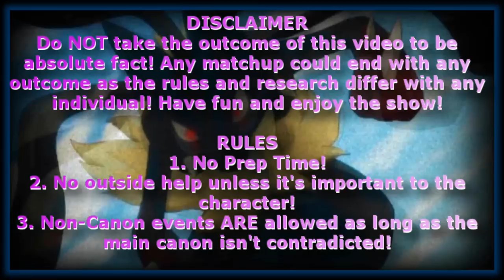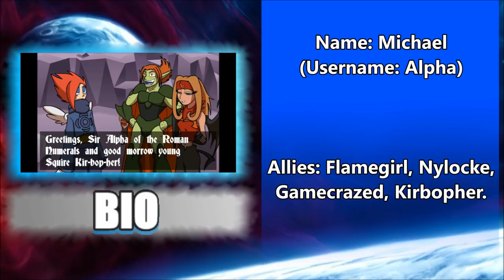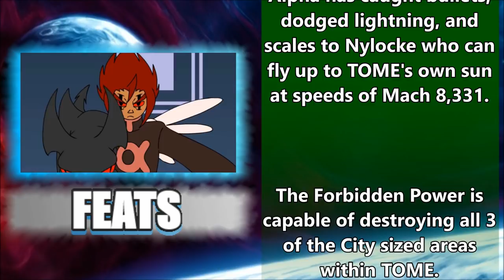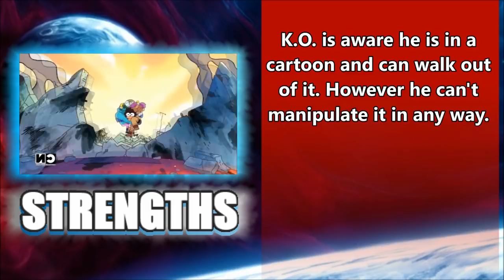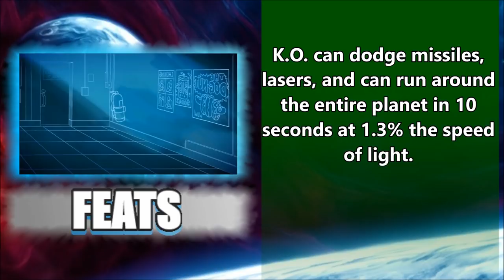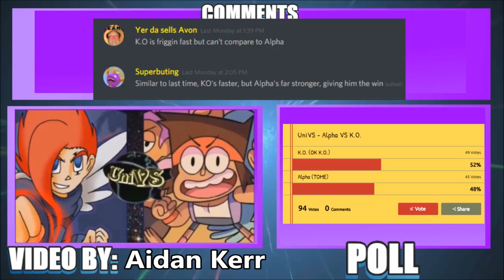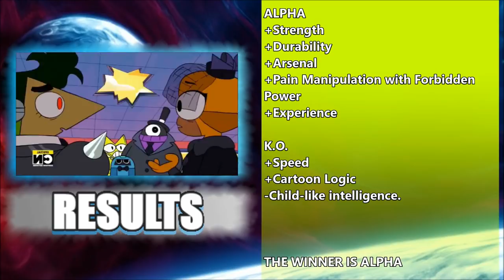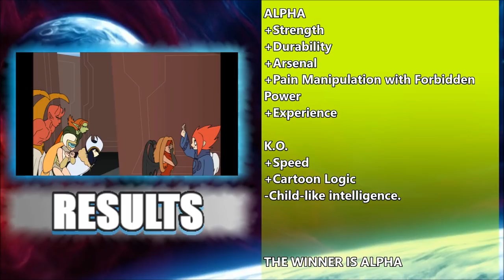UniVS #42 - Alpha VS K.O.